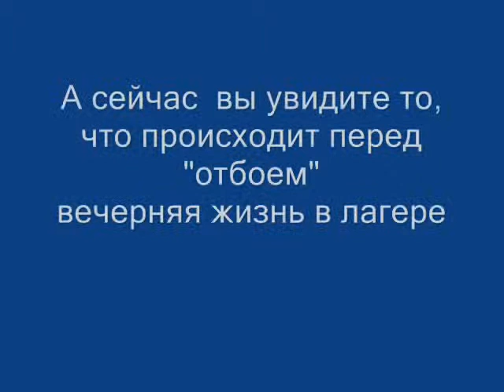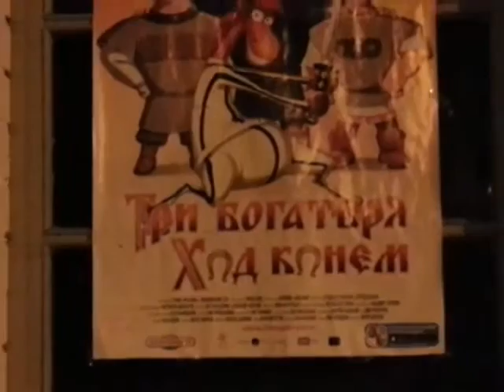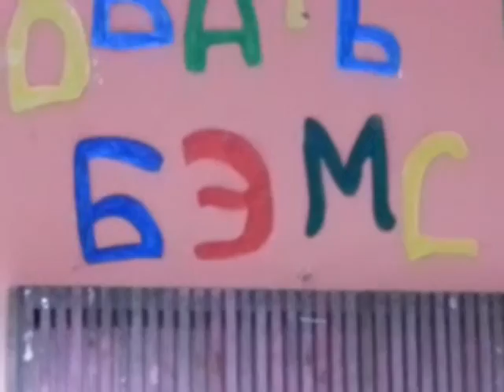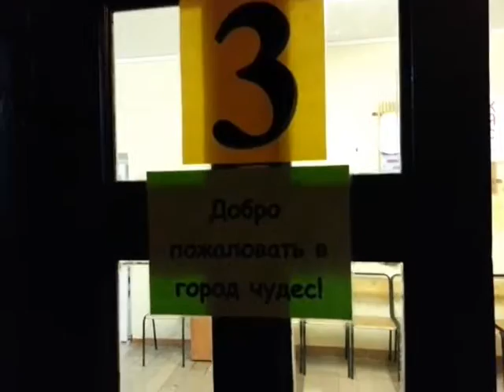Вечерние приключения в лагере.Лагерь имени Н. Гастелло БелЖД 3 смена 2015 год.Дети, спокойной ночи!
Вечерние приключения в лагере. Лагерь имени Н. Гастелло БелЖД 3 смена 2015 год. Дети, спокойной ночи!. После киносеанса дети идут спать...